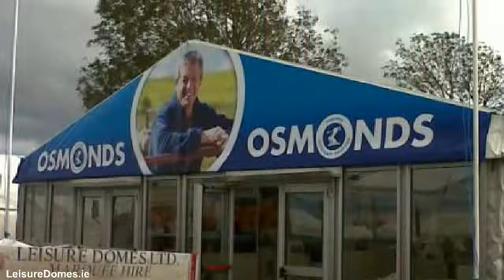LeisureDomes.com - marquee for hire limerick - 022 23318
Leisure Domes is the premier marquee hire company in Buttevant, Co. limerick and servicing all  areas throughout limerick. Supplying personalised marquee hire solutions for all occasions from a  sophisticated wedding, to the largest corporate function to some of the most individualistic of private events.

Through 4 generations as well as well in excess of a century knowledge within the marquee hire industry, Managing  Director Gerald Fitzgibbon along with his team combine their expertise and know-how with a trusted  reputation for value as well as exceptional levels of customer service developed over the years.

Our intention is for your occasion to be the very best so we plan to meet you early on in the planning  process to discuss your needs in detail. Therefore we make sure you  get the marquee you want at the  very best cost.

In case you are planning a particular event, an important social or company occasion or a wedding, Leisure  Domes know how to give you a unique venue in the location of your choice, at any time of the year.

We rent a choice of marquee sizes appropriate for exhibitions, corporate hospitality, music festivals,  country shows, exclusive parties, product launches and weddings.